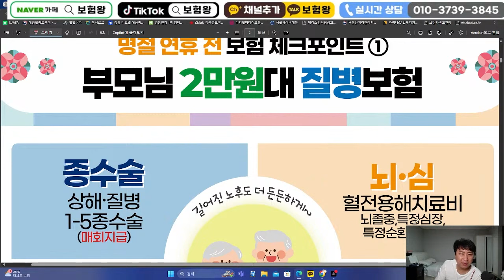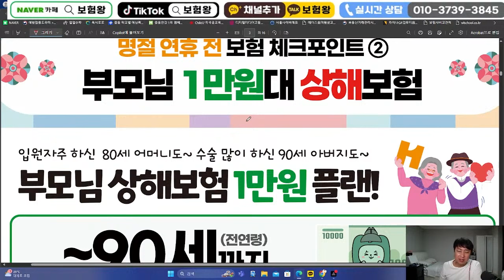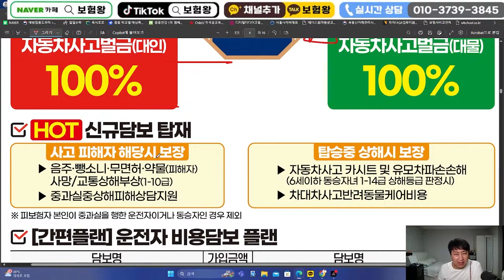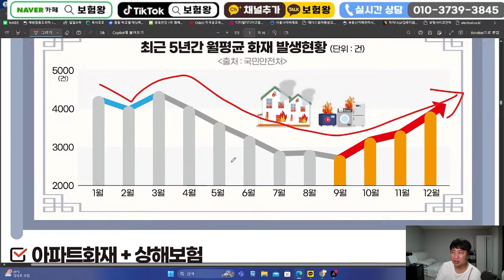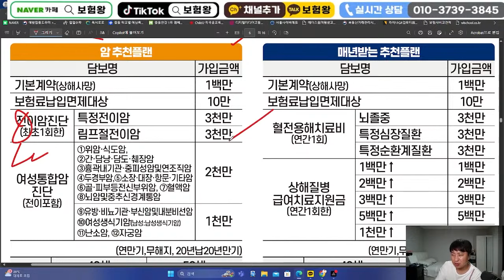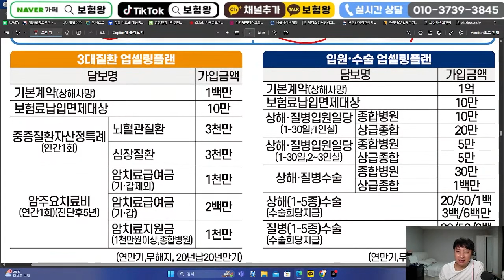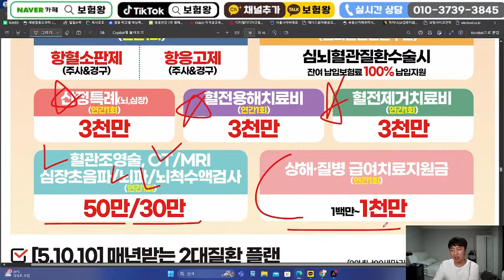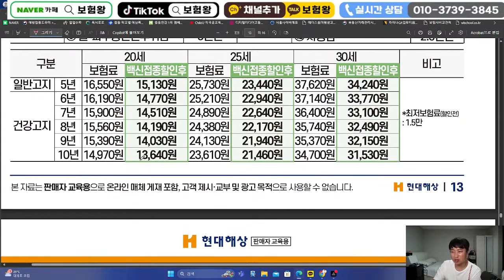9월 현대해상 신상품이슈안내!! (311. 333간편보험.종수술비 매회보장 )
안녕하세요~~

9월 현대해상 신상품이슈안내

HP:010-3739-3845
카톡친구추가:r2an
카톡플러스친구:보험왕검색